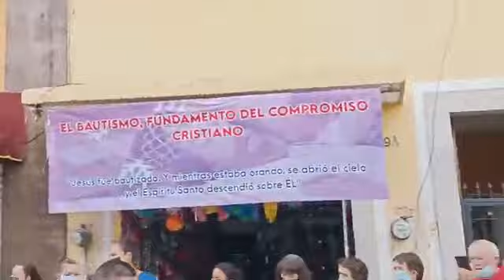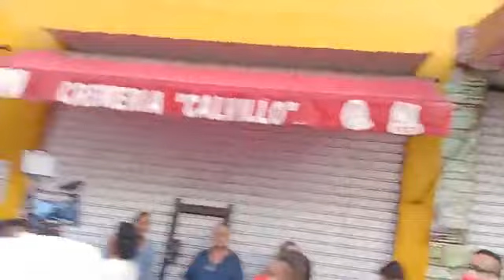Prosesión Señor del Salitre Mayo 2022 Calvillo Aguascalientes un Pueblo con mucho fe.